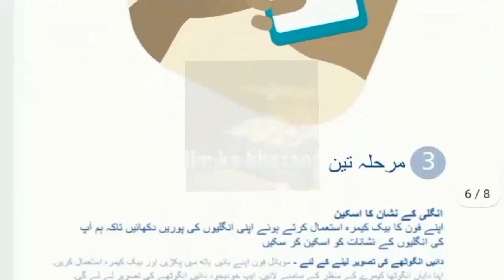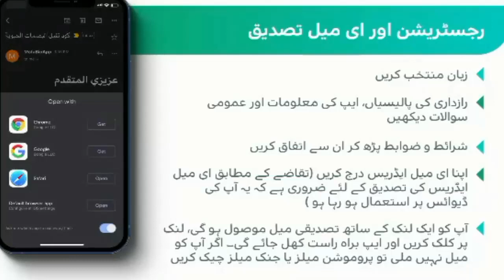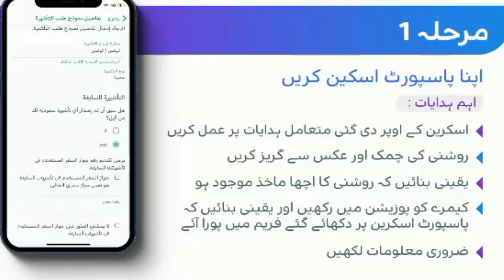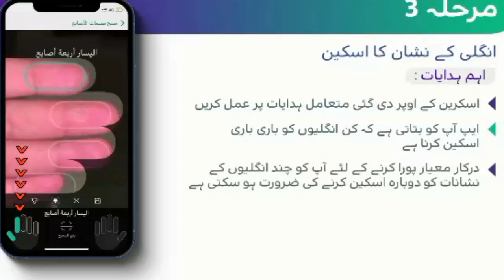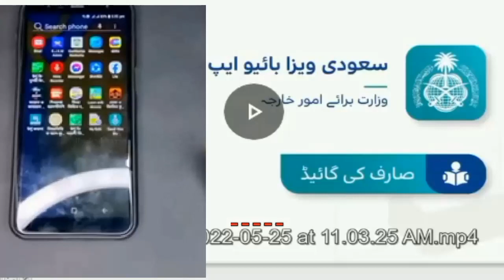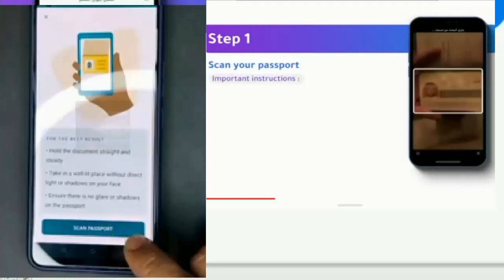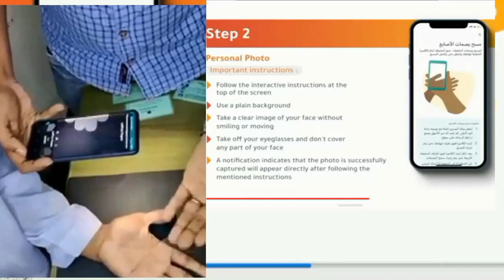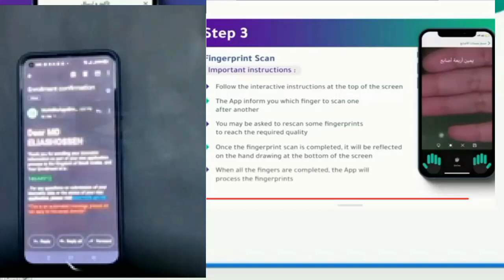Biometric for hajj easy step | سعودی با ئیو میٹرک کا آسان طریقہ | Hajj 2022 | biometric on mobile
link for biometric
= (عمرہ کا مکمل طریقہ) How to perform umrah
= (حج کا مکمل طریقہ) How to perform hajj
Video link
اہم فون نمبرز
General Hajj Inquiry Phone Numbers:
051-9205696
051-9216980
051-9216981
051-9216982